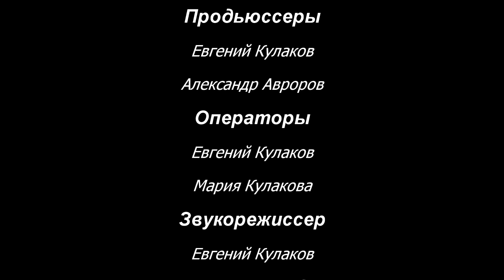Спец выпуск Push-Bike s6e3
Спец выпуск Push-Bike s6e3. В этом выпуске Евгений и Александр попытаются проехать сквозь лес на велосипедах зимой.